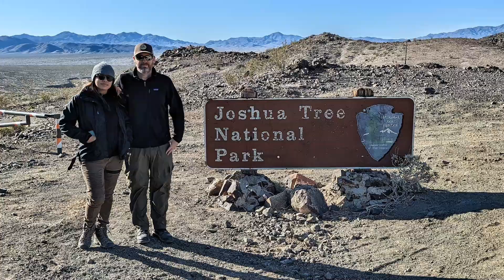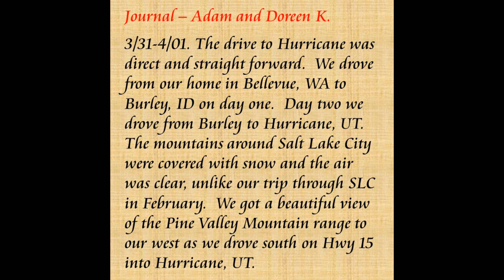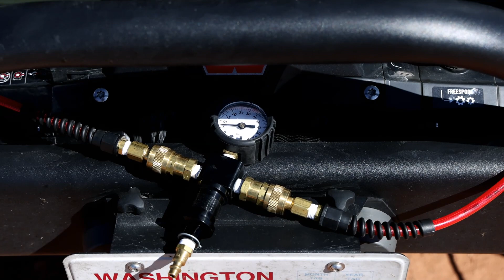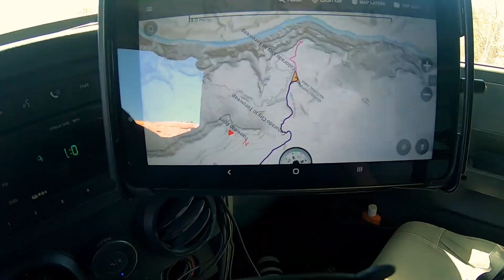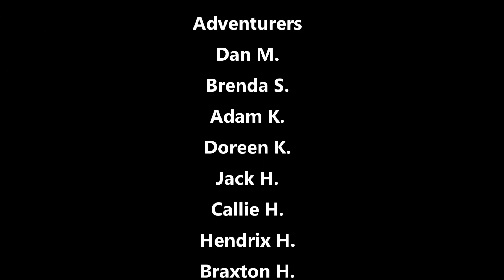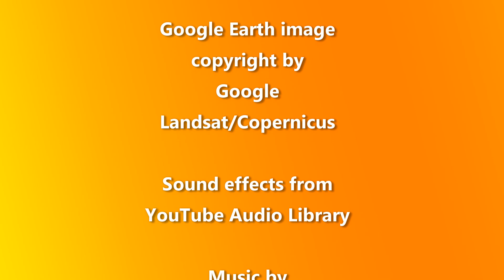Spring Adventure, Drive Out & Day 1, April 2023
A year after my failed attempt to further explore Death Valley, we planned to once more to travel that fascinating landscape.  But then Mother Nature rolled in and made already difficult routes impassable.  So, we changed our plans to parts of Arizona and Utah.  However, Mother Nature was not quite done yet.  And, as in last year’s event when mechanical problems wreaked havoc on my plans, so would they once more.  But unlike previously, this time we would complete our planned route.

I would start my adventure a few days earlier while on my way to Chula Vista, California to visit my parents.  There I would meet up with Dan and Brenda, and together we would head around the Salton Sea to camp in Box Canyon.  The next morning we drove through Joshua Tree National Park, exiting via Old Dale Road, before heading toward the group meet-up point in Hurricane, Utah.  The day 1 video covers the drive from Hurricane to our overnight campsite at Toroweap on the western end of the north rim of Grand Canyon National Park.

The music is "A Rising Wave" by Jeremy Blake.